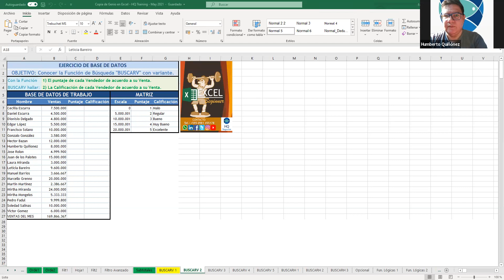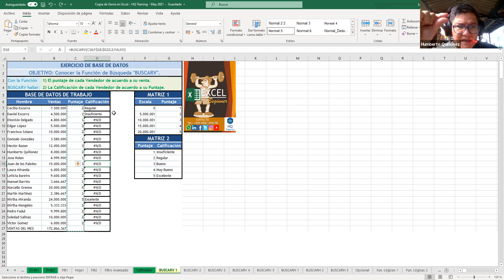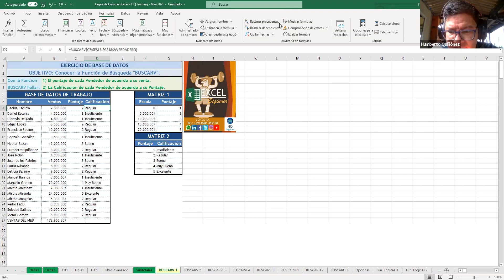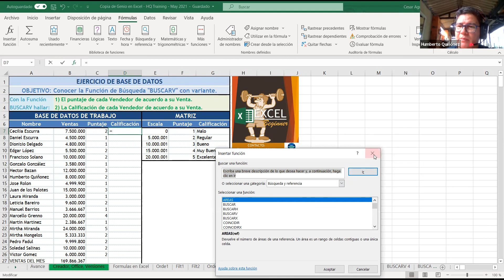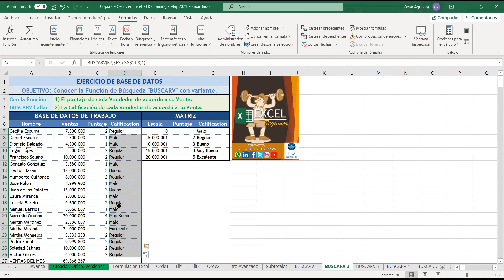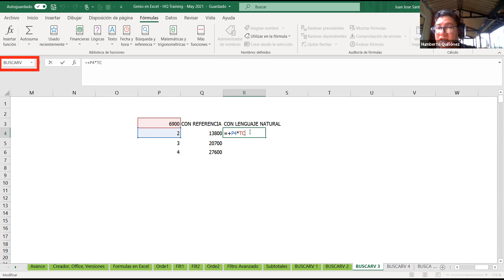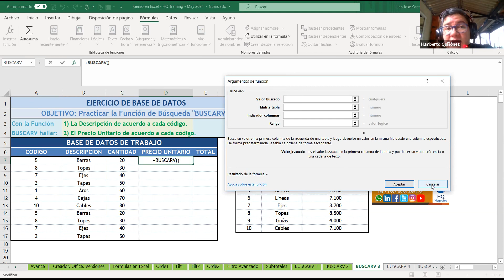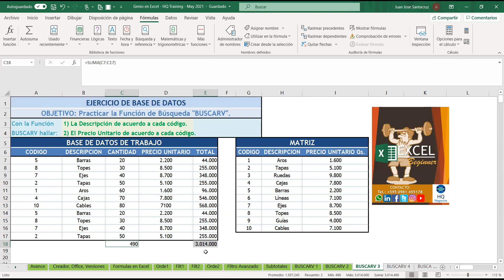Genio en Excel - 9 de 15 - Hilagro - Sábados.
Sesión de Zoom del curso Genio en Excel para los Jefes de las sucursales del Grupo Hilagro de los sábados de 10 a 12, BuscarV 2da. Parte.